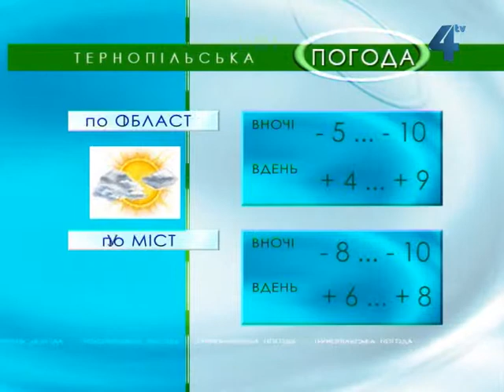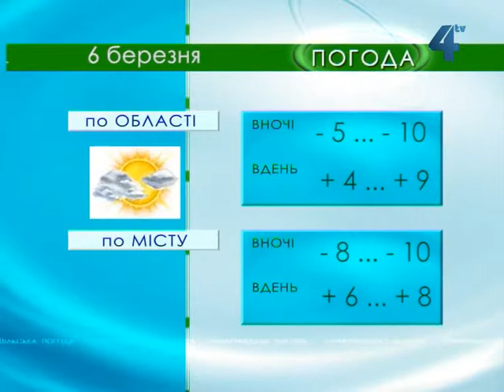Тернопільська погода на 6 березня 2013 року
Прогноз погоди від Тернопільського гідрометеоцентру